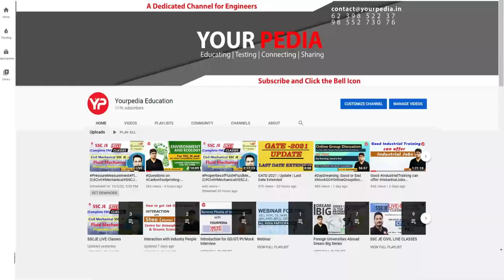Very Inspirational Journey | NPCIL Selection YourPedia | Journey to PSU | NPCIL Final Selection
This video contains the interaction of Dr Vijayender with Dhruti who recently got selected in NPCIL (National Power corporation of India Limited) the prestigious PSU.

During selection interview following points are discussed:

1. What is best way to prepare for PSU
2. How to crack interview of PSU
3. How to get into M Tech, MS, PhD in IIT   NIT   IIIT   IIM
4. What  HR questions are asked in PSU interviews
5. How was the journey of preparation of PSU and IITs
6. What types of questions were asked in the interview
7. Information about the PSU, Job, M Tech, MS, PhD course in particular IIT or  NIT
8. Placement opportunities in particular department of IIT  NIT etc